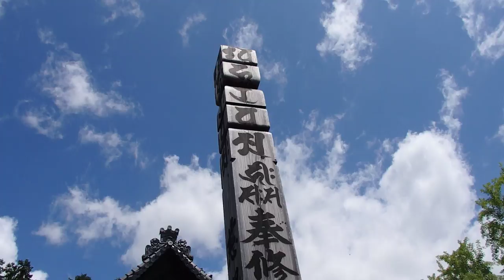旅行 超音波システム研究所 ultrasonic-labo